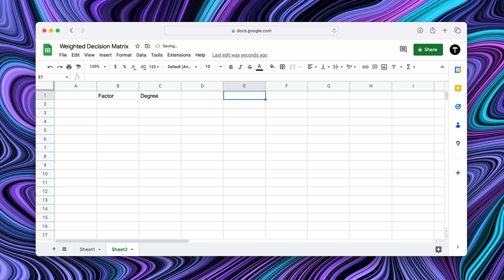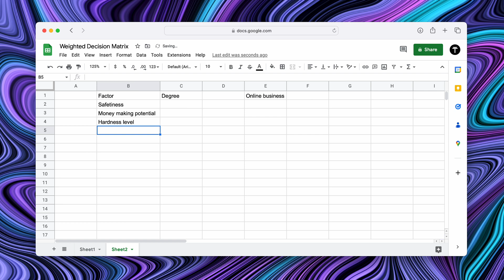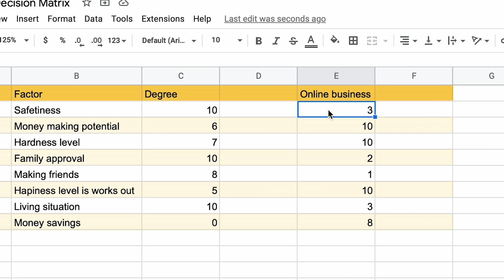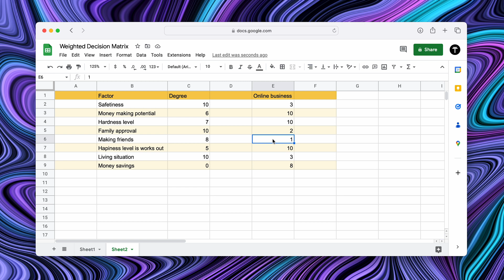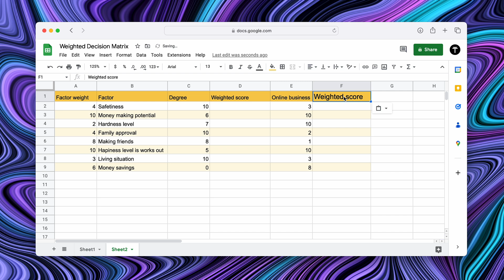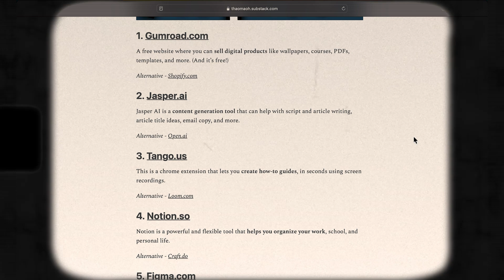How to make a difficult decision (using simple math)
Decision making is hard because most of us don't know how to choose. How do you make making decisions easy? In this video, I take a mathematical approach to making decisions and showcase how to use the weighted decision matrix. If you can't decide and there are a lot of factors that go into your decision, then you can use simple math to help out with your decision making process.

💻 - My MacBook